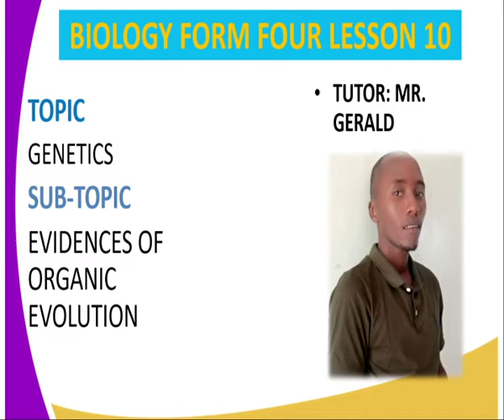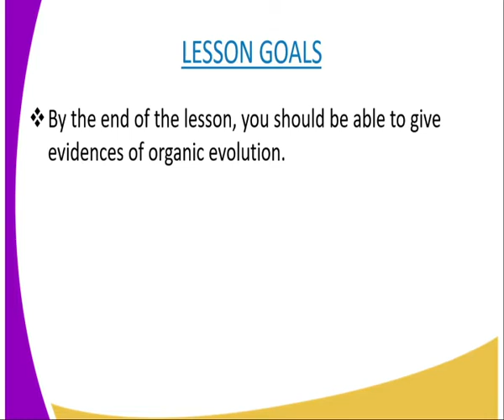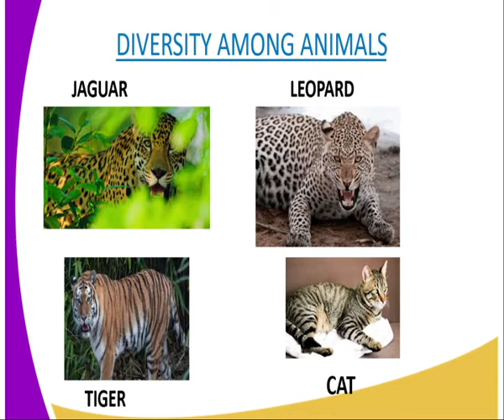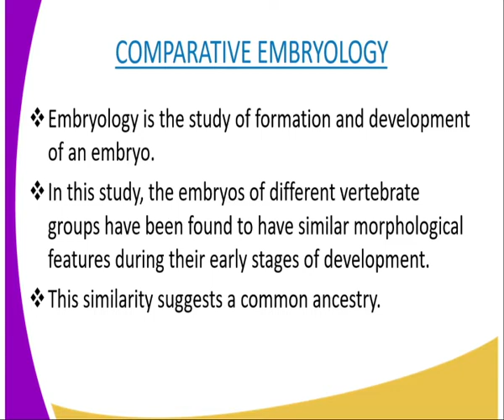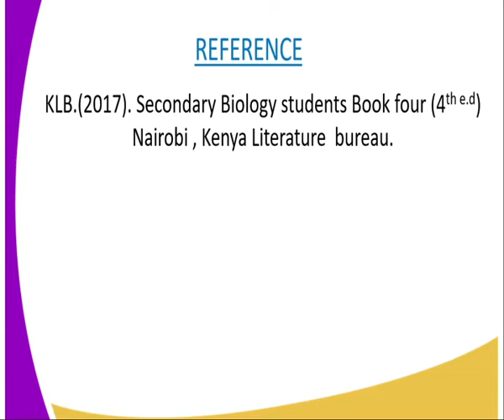Biology form 4 evidence of evolution, lesson 10